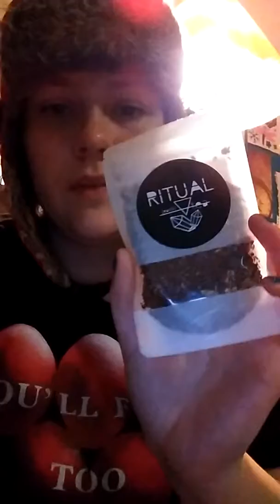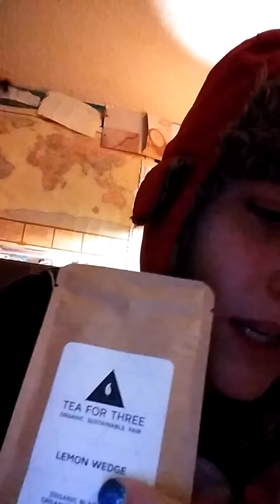August sips by unboxing